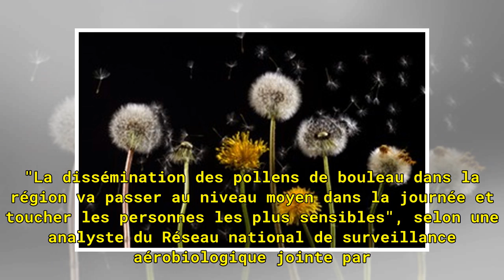Allergies : les pollens de bouleau arrivent à Lyon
Par Elie Guckert Publié le 03/04/2018  à 11:35 Réagissez © DR PollenC’est le retour des beaux jours… et des allergies au pollen. "La dissémination des pollens de bouleau dans la région va passer au niveau moyen dans la journée et toucher les personnes les plus sensibles", selon une analyste du Résea...